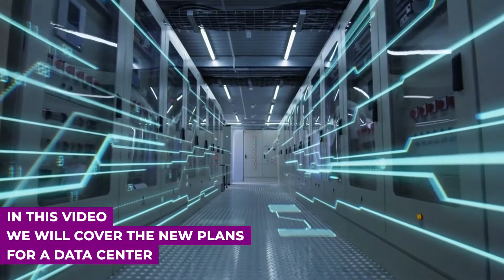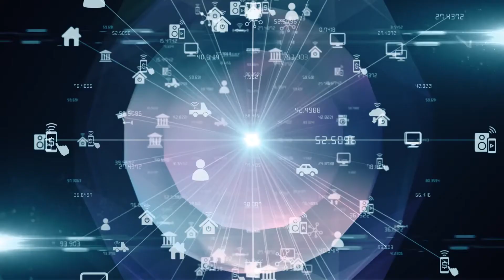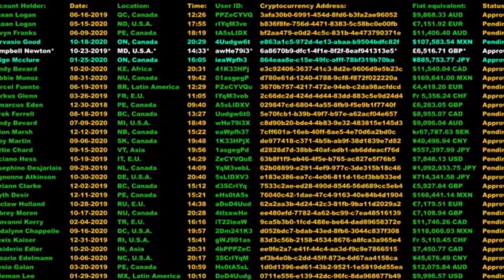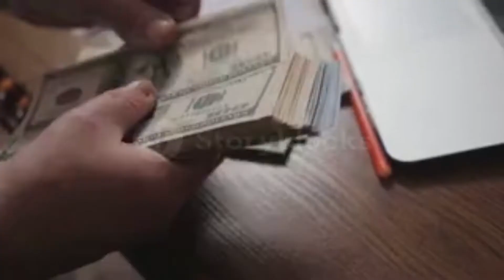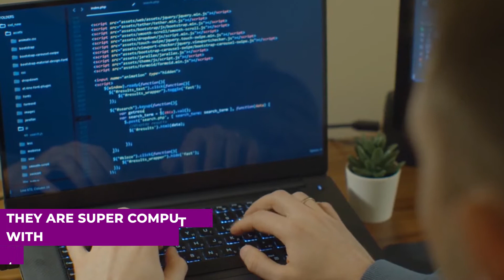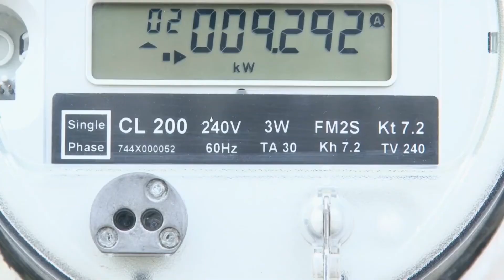Microsoft’s NEW Data Center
Microsoft has announced plans to build new data center campuses at new locations. As the demand for cloud services continues to grow, the software giant is positioning itself to exploit emerging opportunities. If you thought you knew everything about data centers and how they are built, then you have seen nothing yet. The new center that will be built in Georgia will have high-tech equipment and transmission tools, unlike anything you have ever seen before.
Microsoft has also announced plans to go green by using renewable energy to power its facilities across the globe. In this video, we will cover the new plans for a data center and how Microsoft is changing the science of data storage as we know it.

We're SpecTech! This channel is here to bring you all the latest updates on big tech, future technology and new tech! We're hoping to provide anyone's insane curiosity and brain with valuable information. Don't forget to Subscribe to our channel to stay updated with technology news from companies like Amazon, Apple, and Tesla and all of the other popular science we're learning about each day!